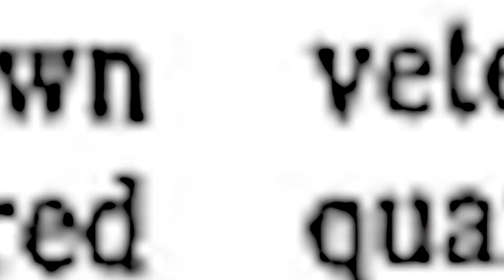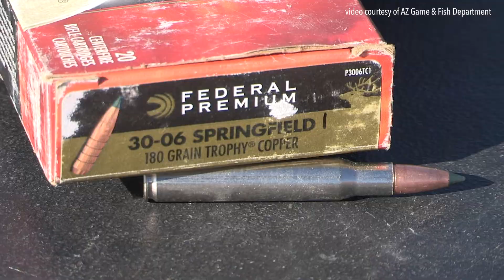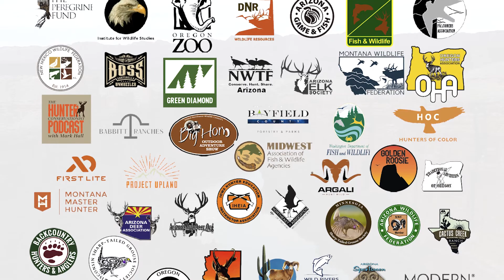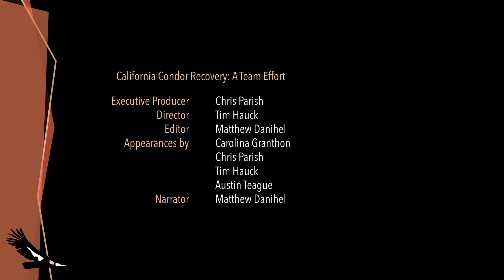California Condor Recovery: A Team Effort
The recovery of the California Condor is one of the most impressive conservation stories in history. Though the species remains critically endangered, the population has recovered from an all-time low of 22 in the 1980s to over 500 today. Learn more about the dozens of remarkable partnerships that made this recovery possible, with zoos, researchers, hunting groups and other conservation organizations, and the general public all playing vital roles in returning North America’s largest bird to the skies of the Southwest.

This video was originally aired as part of our livestream of the 2022 condor release.

On 24 September 2022, five young California Condors unfolded their wings and took to the skies of northern Arizona for the first time in their lives! These five birds—three males and two females—were born in captive-breeding facilities in Oregon and Idaho and spent over a year and a half in human care before entering the wild. This release raised the wild Arizona-Utah condor population to 114 individuals! The entire event was livestreamed on The Peregrine Fund’s YouTube channel and featured four cameras, audience Q&A, pre-produced video segments, and interviews with our condor biologists.

and mark your calendars for next year’s release on 23 September 2023!